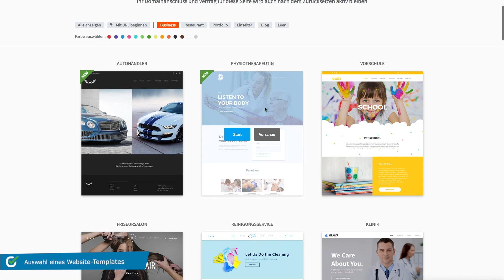#1 Auswahl eines Website-Templates | checkdomain Homepage Baukasten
In diesem Video zeigen wir Dir, wie Du die passende Designvorlage für deine Website findest. Mehr Informationen zu unserem Homepagebaukasten erhältst du

Erstelle Deine eigene Website mit dem checkdomain Homepage-Baukasten. Mit unseren Tutorials begleiten wir Dich Schritt für Schritt beim Erstellen deiner eigenen Website - ganz ohne Programmierkenntnisse und zeigen Dir die wichtigsten Features.